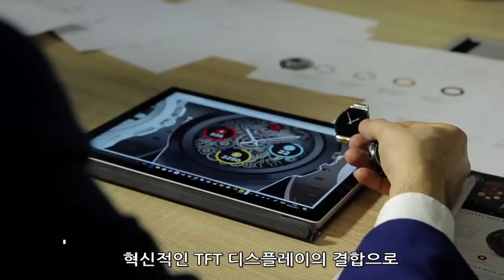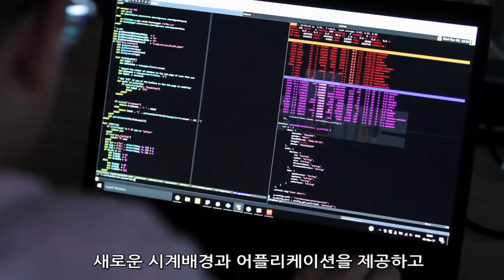하이브리드 스마트워치 ZeTime